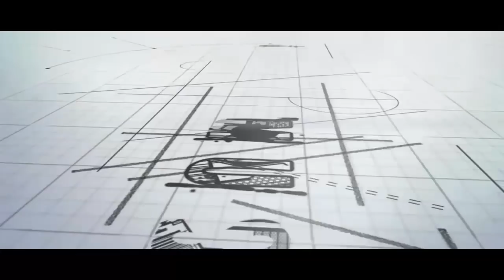মাধবী দুঃখ দিবে কতো - শাহরুখ | SHARUKH - MADHO BI DUKKHO DIBE KOTO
ALBAM - MADHO BI DUKKHO DIBE KOTO
SINGER - SHARUKH
LYRIC.TUNE.MUSIC - ETHUN BABU
LABEL - EB MUSIC
REC - MIX MASTER - EB MUSIC STATION

$$ ANTI-PIRACY WARNING $$
This content is Copyright to EB MUSIC.

Music and Video [EB MUSIC] .
This Visual and Audio Element is Copyrighted Content of Central

TAKEING

EB MUSIC TV